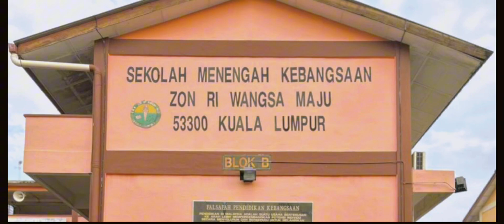LAGU SEKOLAH SMK ZON R1 WANGSA MAJU KUALA LUMPUR